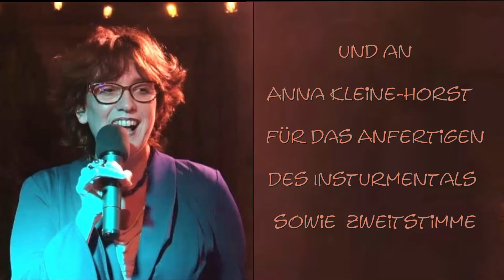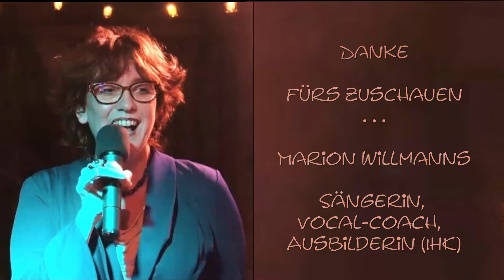Was wird aus einer verlorenen Liebe - Marion Willmanns MIT TEXT, Composer: Peter Orloff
Text und Musik: Peter Orloff, gesungen von Marion Willmanns in style of SÉVERINE.
Diese Neuauflage ist eine Produktion aus dem Coaching-Center "Musikparadies", Marion Willmanns.

Weitere Interpreten dieses Liedes aus den 70'ern: Séverine, Elfie Graf, Bernd Clüver, Christian Anders.
DANKE an Peter Orloff für den herzlichen Kontakt und die Freigabe zur Neuauflage.
Mit Text zum Mitsingen! Mehr davon? Playlist anschauen!
Ein kostenloses Kanal-Abo zeigt dir immer neue Clips :-)

Vocal / Videoschnitt / Fotos: Musikparadies Marion Willmanns
Zweitstimme und Playback: Anna Kleine-Horst
Comic-Zeichnung Coverbild: Nina Gotthardt
Marion Willmanns: Website, Bio, Songs Germany

Ich bin Marion Willmanns, Deutsche Sängerin, Vocal-Coach, Autorin, Malerin im Coaching-Center "Musikparadies" im Oberbergischen Nümbrecht (Nähe Köln).

- Stream on: Spotify, Apple, iTunes, Deezer.